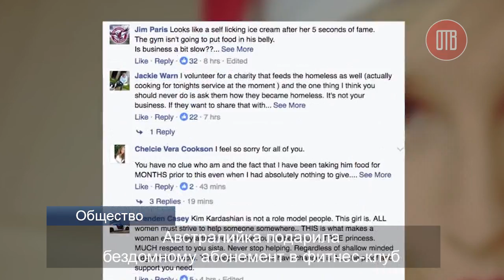Топ-5 новостей мира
Топовая пятерка мировых новостей от Общественного телевидения:
1. Абонемент в фитнес-клуб
2. Прозрачный телевизор
3. Момент удара молнии
4. Рекорд по количеству переодеваний
5. Неуязвимые мячи